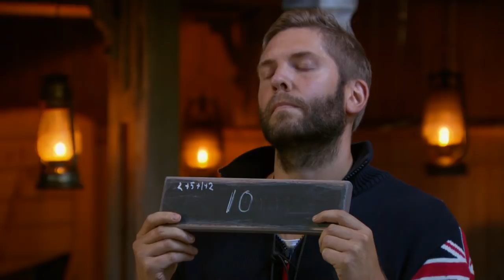Robert "Mulle" Dahlgren och Robert Lundström möts i husförhöret - Farmen (TV4)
Farmen i TV4 från 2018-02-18: I tinget möts kämparna Robert "Mulle" Dahlgren och Robert Lundström och de gör upp i grenen husförhöret.